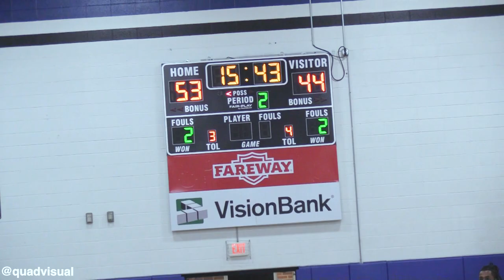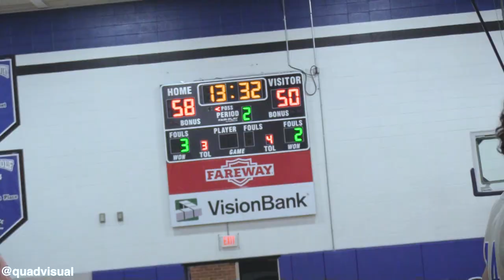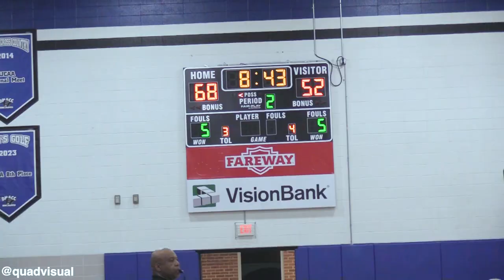Iowa Lakes @ DMACC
NJCAA Basketball
Iowa Lakes Lakers @ DMACC Bears
1/3/2023